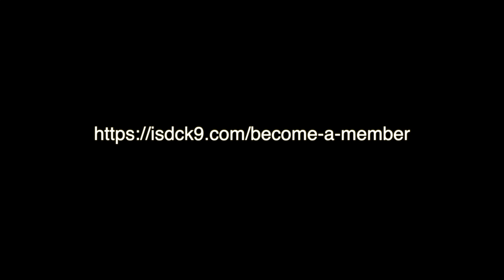Episode 9: Introducing a motorcycle up close